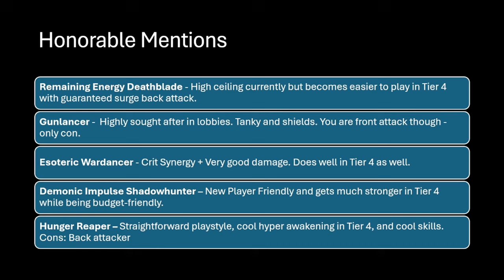The ABSOLUTE BEST Classes To Play in Lost Ark for Ignite Server + Tier 4!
5 Best classes to play for Wednesday's Ignite Server and future proof in Tier 4! These classes were chosen based on specific criteria.